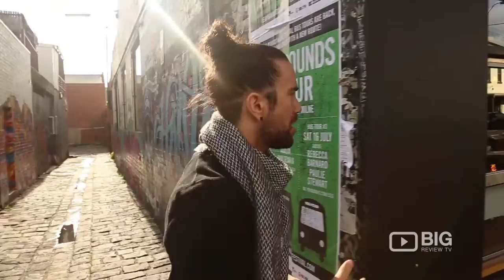Cafe & Restaurant | Sir Charles | Coffee & Food | Fitzroy | Melbourne | Review | Content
Sir Charles | 121 Johnston St. Fitzroy Melbourne Victoria Australia 3065 | Coffee & Food